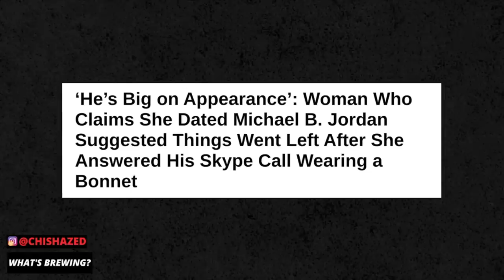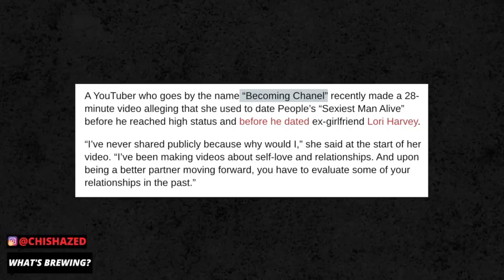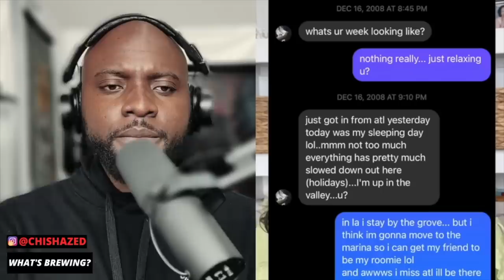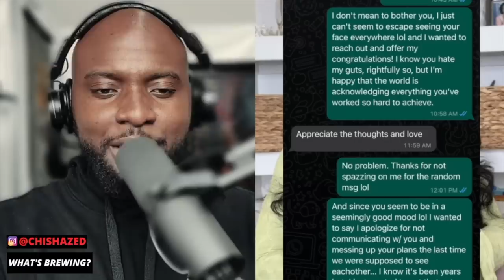" HE DUMPED ME For Wearing A BONNET & DISRESPECTING His Time " Michael B. Jordan | The Coffee Pod